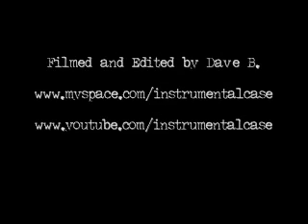Trace Bundy playing his "Love Song" on Acoustic Guitar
Trace Bundy playing his "Love Song" on acoustic guitar.  Throughout the song he moves his capos around to make different chords.

Filmed and Edited by Dave B.

Posted using Trace's permission.